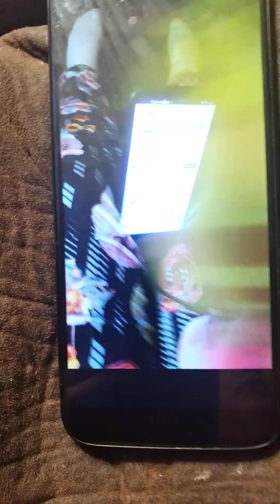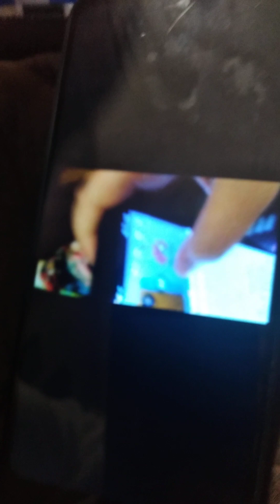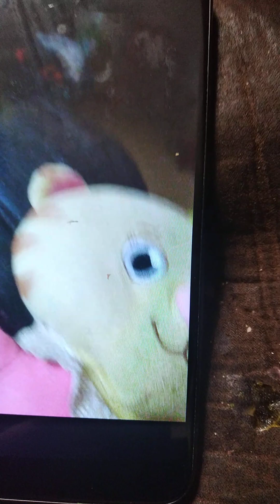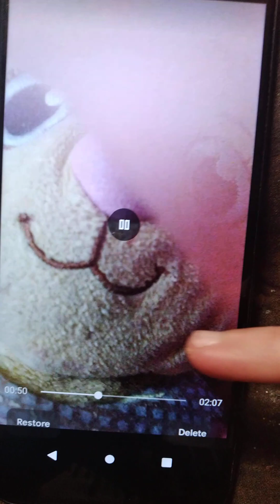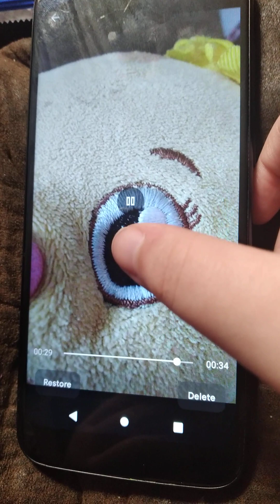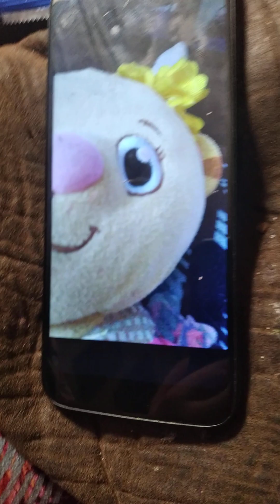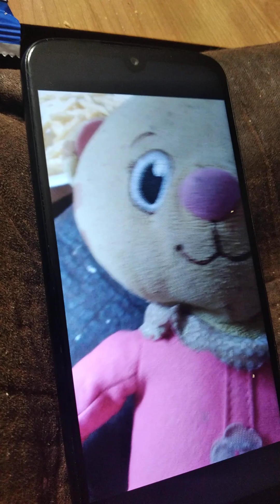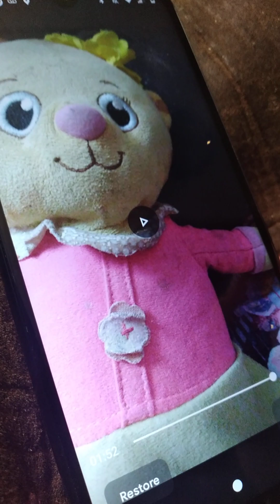my margaret collection